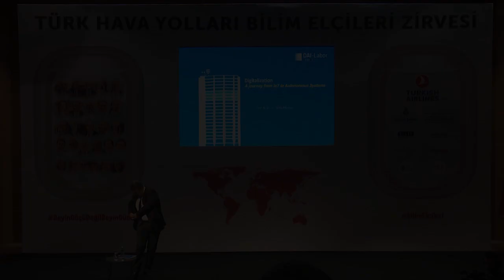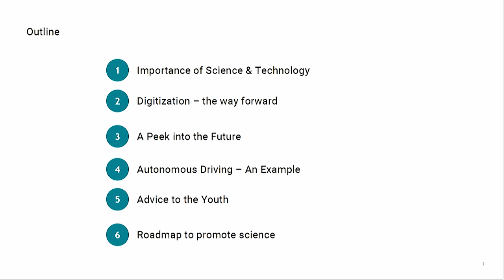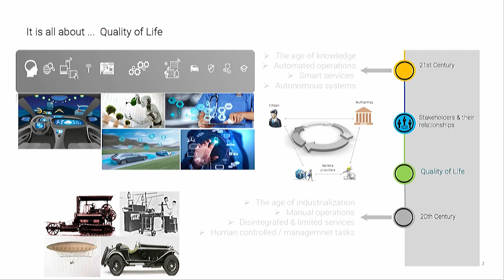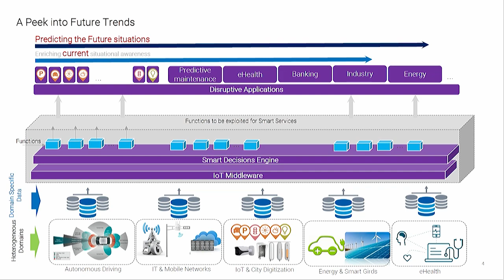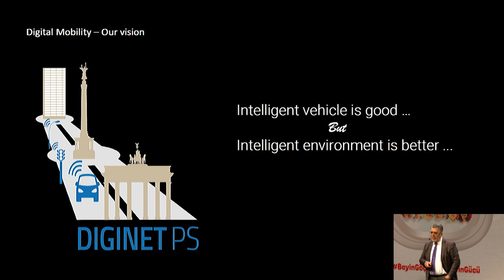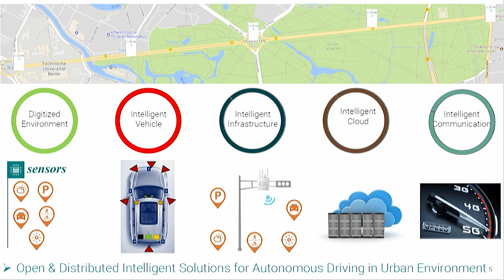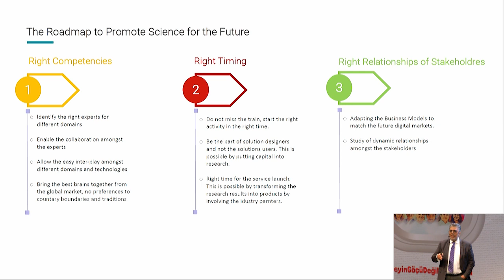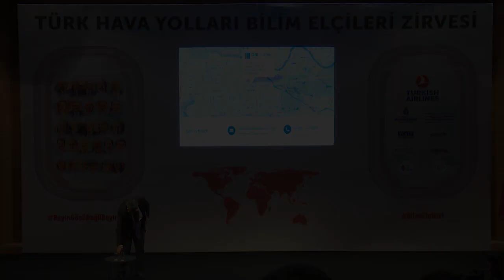Prof Dr Şahin Albayrak - Türk Hava Yolları Bilim Elçileri Zirvesi 2018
Bilim Elçileri Derneği tarafından organize edilen Türk Hava Yolları Bilim Elçileri Zirvesi 5-6 Mayıs 2018'de Özyeğin Üniversitesinde gerçekleştirildi.

Almanya Berlin Teknik Üniversitesinde çalışmalarını sürdüren Prof. Dr. Şahin Albayrak, bilim ve teknoloji konusunda bir konuşma gerçekleştirdi.